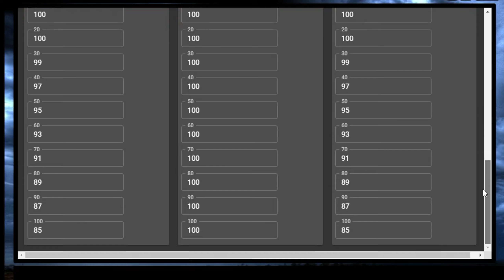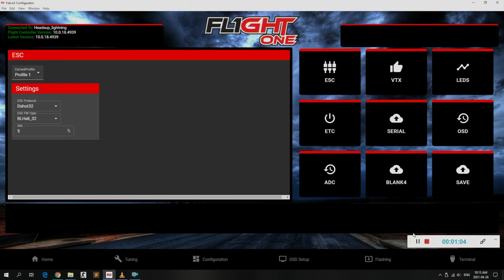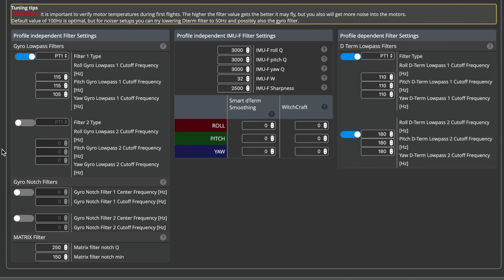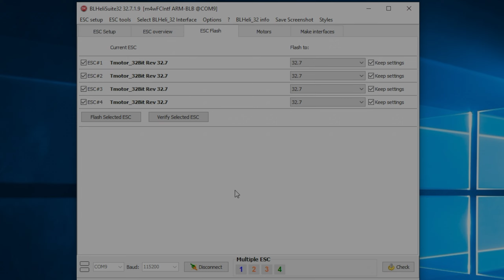Quad Rates and Other Settings Used in NTTT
Here are the rates that are currently being used for the NTTT tutorials. Years ago, I used BetaFlight, ButterFlight, and then EmuFlight. Finally in 2019 I've made the switch to FalcoX firmware. Tried converting the rates using online converters but it just felt different, so I just tested and tweaked the rates until it's similar to what i've used before. Ok, thanks for reading :)

New tutorial coming out very soon! Thanks for your donations, I was able to buy replacement parts for my totaled quad while recording my tutorials 2 weeks ago! Very nice of you guys 💜

fpv juicy
fpv cartwheel
fpv sbang
fpv roll
fpv flip
fpv matty flip